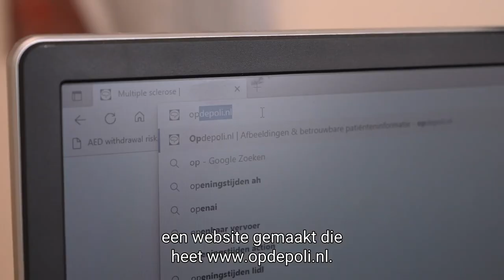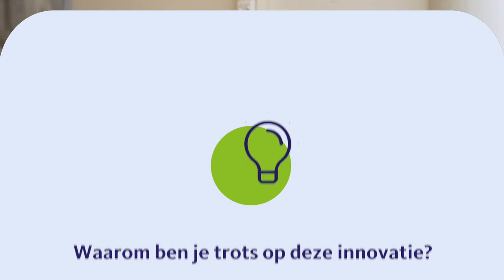HagaZiekenhuis - Slimme Zorg Week